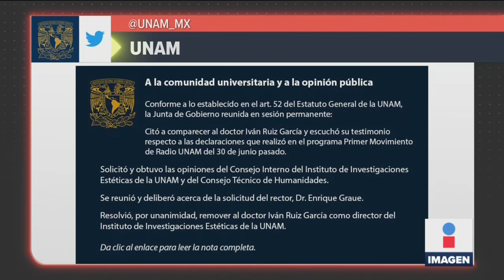Remueven de su cargo a Director IIE UNAM por polémicos comentarios de feminicidio | Ciro Gómez Leyva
CiroEnImagen La Dirección General de Comunicación Social de la UNAM informó que "por unanimidad resolvieron iniciar el procedimiento de remoción del Dr. Ruiz García, tras sus declaraciones en donde dijo “que el feminicidio es un acto de amor.